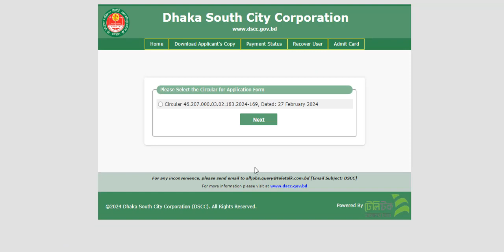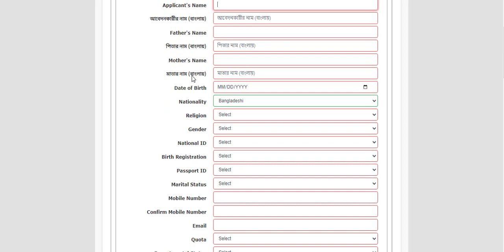সিটি কর্পোরেশনে ৪৭ জনের নিয়োগ বিজ্ঞপ্তি ২০২৪ | Dhaka South City Corporation DSCC Job Circular 2024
Other Tags:
job circular,
company job circular 2024 ,
bd jobs,
modina group,
akij group job circular 2024 ,
job bd,
pran company,
rfl,
pran rfl group,
মদিনা গ্রুপ,